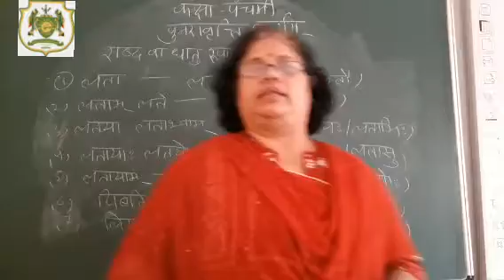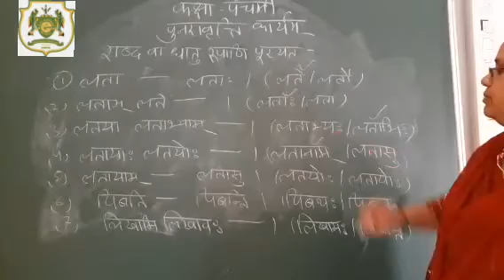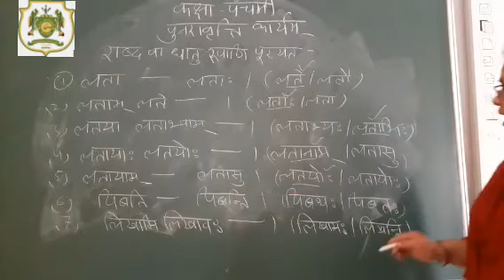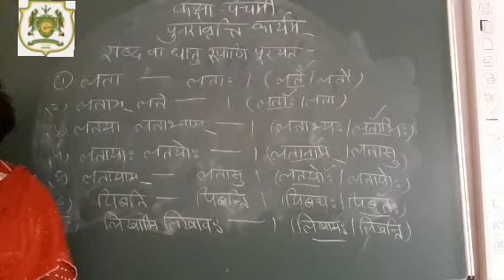कक्षा पंचमी पुनरावृत्ति कार्यम्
sanskrit, Bal Bhawan School.